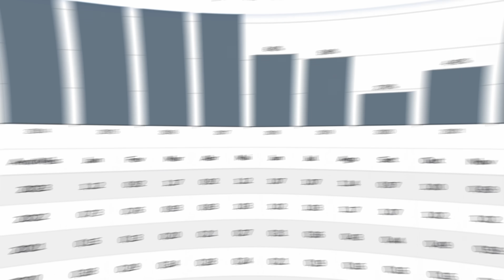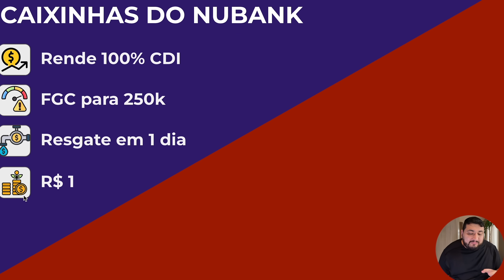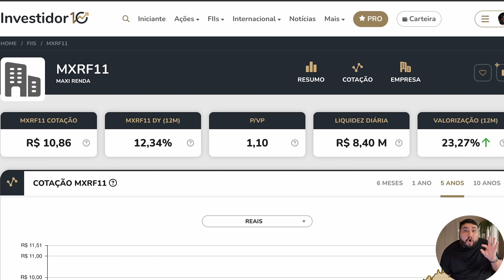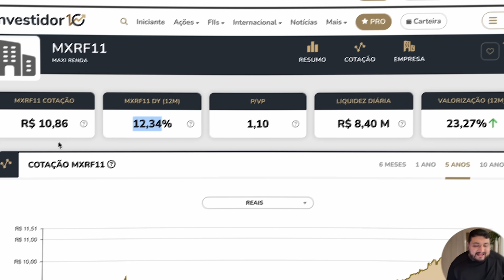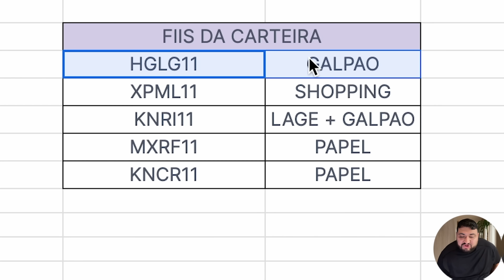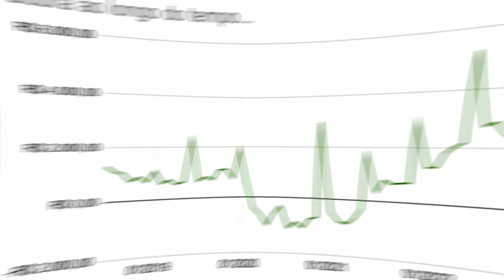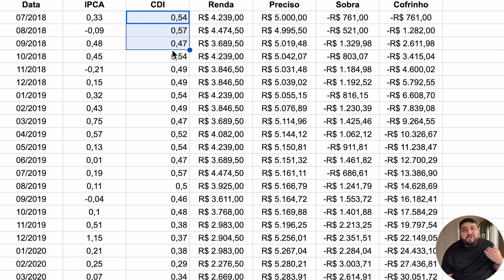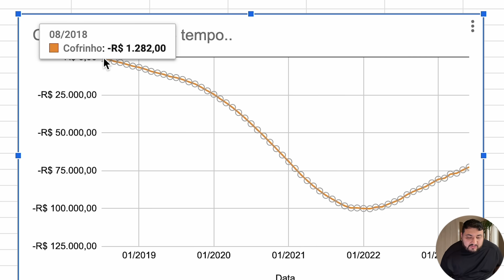CAIXINHAS DO NUBANK vs FIIS | Qual RENDE mais? Qual o mais SEGURO?